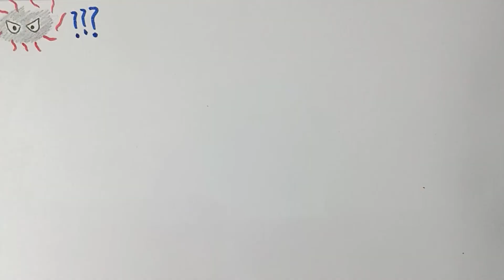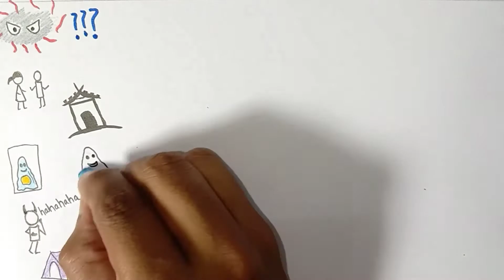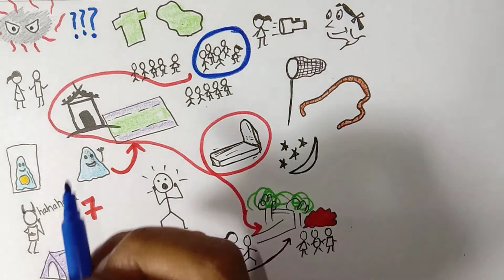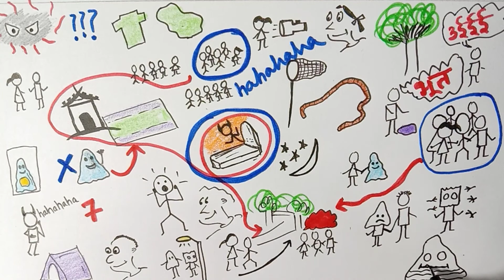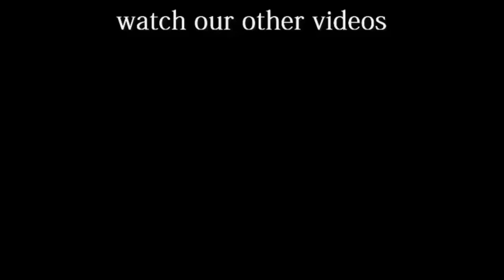Chapter 22 - Bahaduri ki Pareeksha - Tottochan (Hindi)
कैसे होती हैं तोमोए स्कूल में बहादुरी की परीक्षा ???

If you perform any of the activity, send us the video at . If found appropriate we will upload it with your name.

A journey of 1000 Experiments